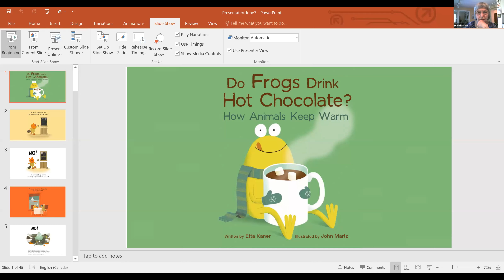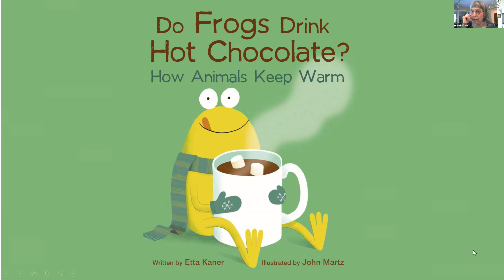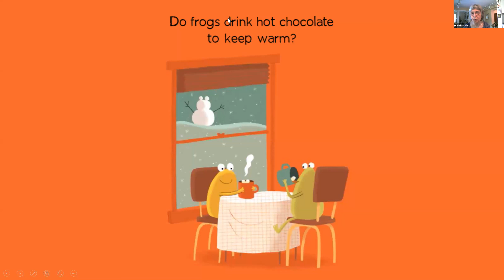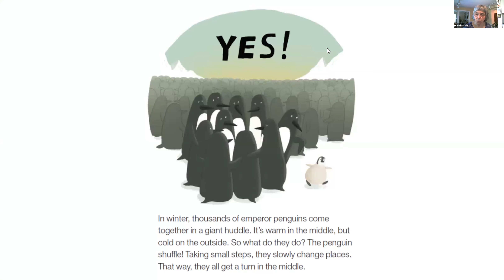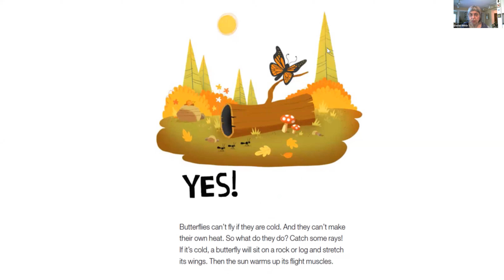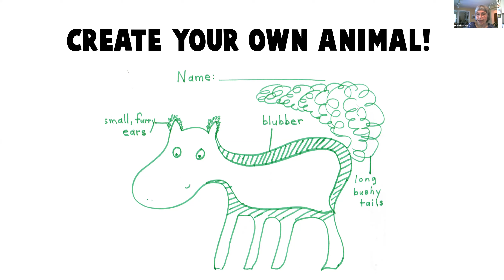Do Frogs Drink Hot Chocolate - with Etta Kaner